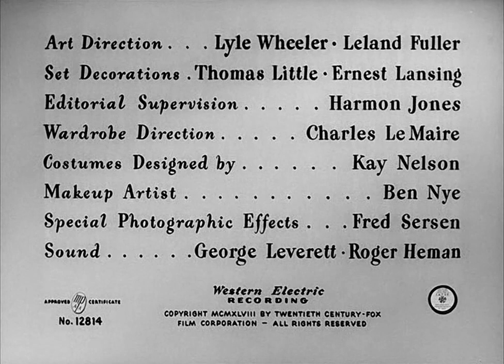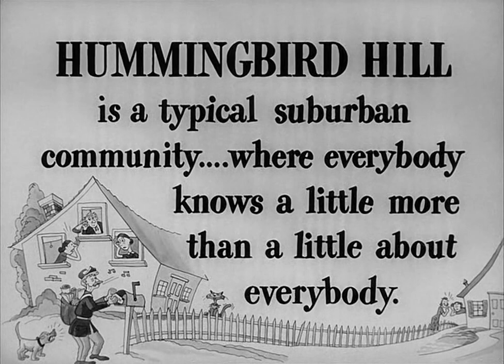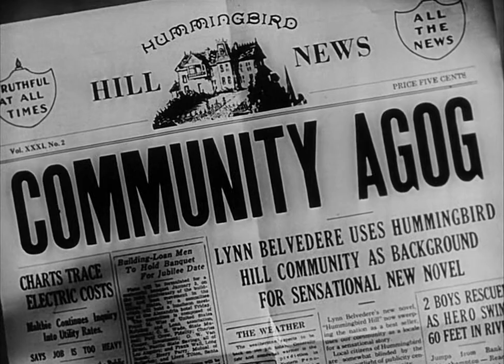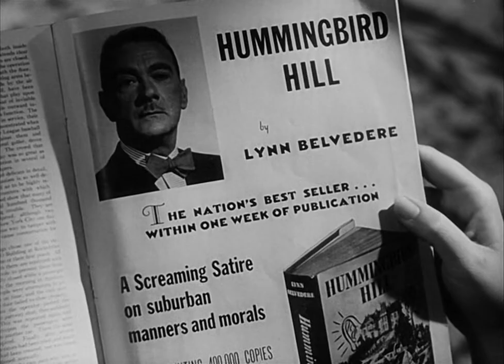Governante rubacuori (1948) commedia con Clifton Webb e Maureen O'Hara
Governante rubacuori (Sitting Pretty) è un film del 1948 diretto da Walter Lang.

La sceneggiatura si basa sul romanzo Belvedere di Gwen Davenport, pubblicato a Indianapolis nel 1947.

TRAMA
Una coppia di genitori deve fare i conti con tre figli piuttosto turbolenti, che non lasciano loro un attimo di tempo libero. Così, i due decidono di assumere una tata, convinti che si tratti di una donna.